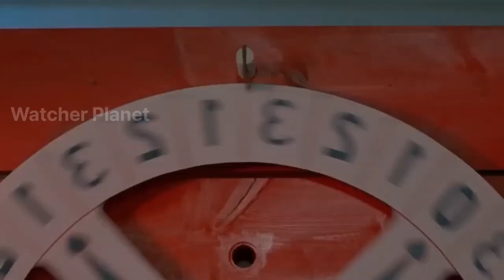The Boy Has Not Found Love Movie Explained Video in Hindi | Movie Explained in Hindi/Urdu Summarized